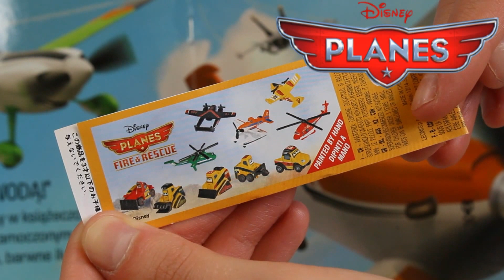Kinder Chocolate Surprise Egg - Disney Planes - Pinecone Digger